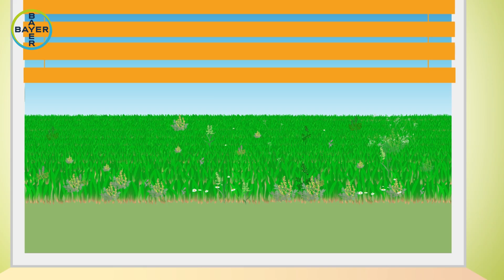Anthology WG - Buğdayda Yabancı Ot Mücadelesi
Anthology WG, dar ve geniş yapraklı yabancı otlara karşı yüksek kontrol sağlarken, buğdayınızı güvende tutar.